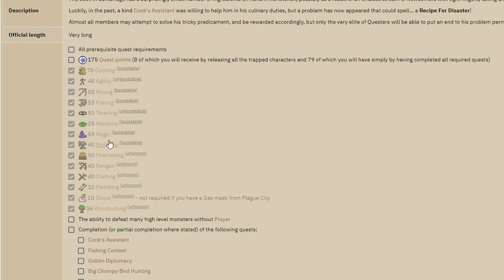Recipe for Disaster Part 2 | Jakezky's OSRS Progression #10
Play Old School RuneScape for free!

♫ Music ♫
Artist - The 126ers
Artist - Bruno E.
Artist - OSRSBeatz
Artist - Eveningland
Artist - Reed Mathis
Artist - OSRSBeatz
Artist - OSRSBeatz
Artist/Writer - Ian Taylor
Company - Jagex